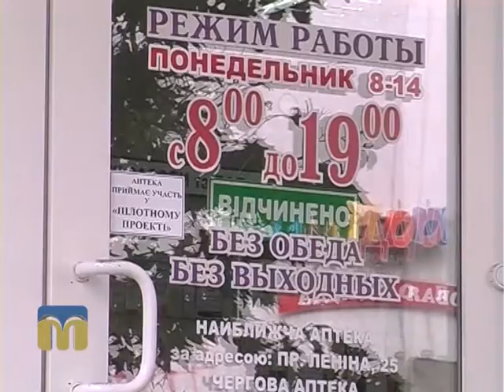В місті 512. Імунітет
Як зміцнити імунітет "В місті 512".
Ведучі програми "В місті 512": Ксенія Стужук,  Михайло Рябоконь.